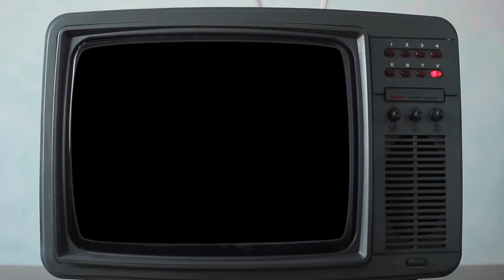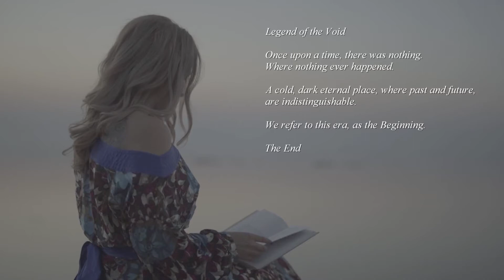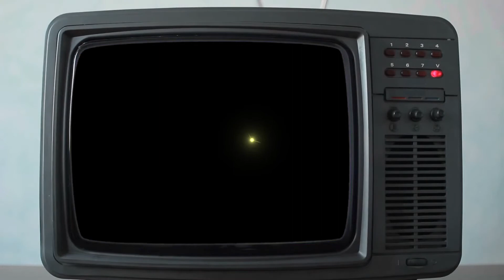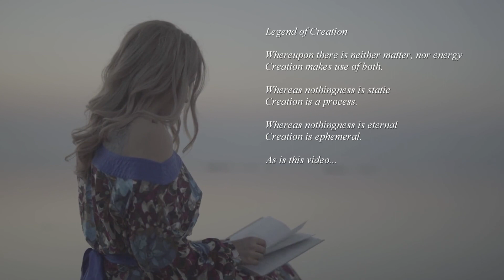Creation myth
Some musing for your amusement.

Video: Storyblocks
Photos: Unsplash, IsaaK Alexandre KaRslian, Daniele Levis Pelusi
Narrator: Oddcast TTS Demo, Beth (US)
Produced with AviUtl 1.00 and Audacity 3.0.0